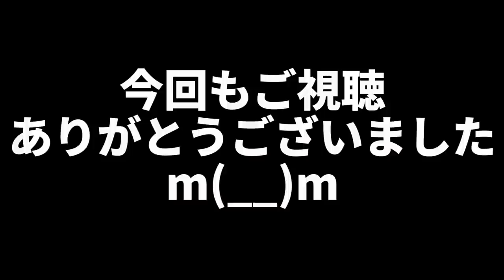［嘘だらけ？］蒼井そら本人がwikipedia確認してみた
ー《蒼井そら / Aoi Sola / 蒼井空 / 苍井空 / 아오이소라》ーーーーーーーーー